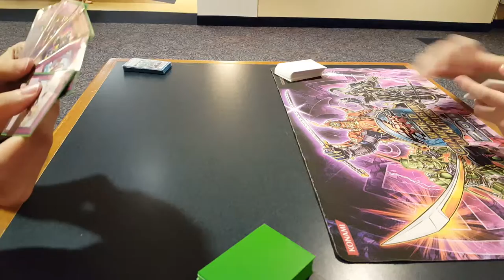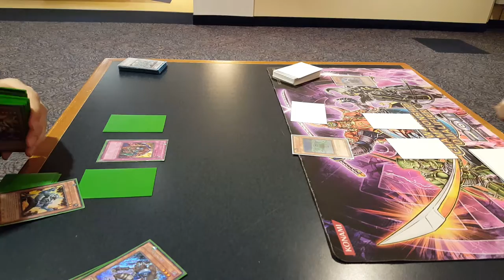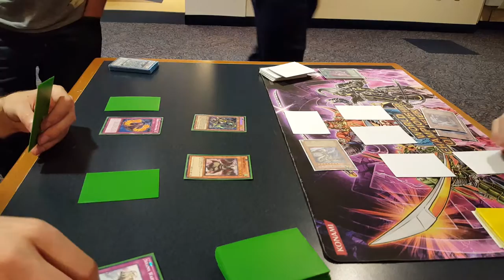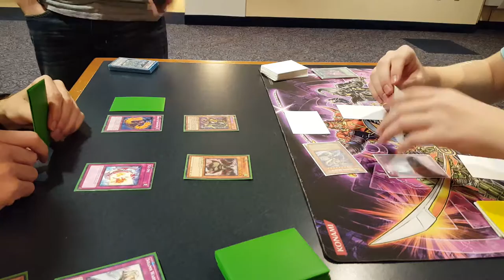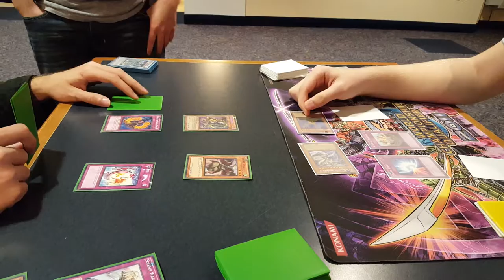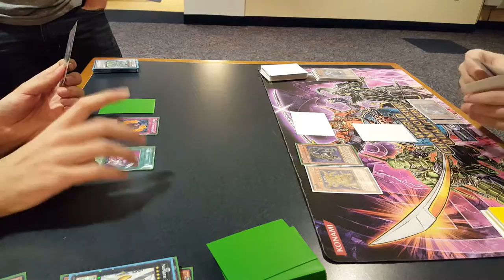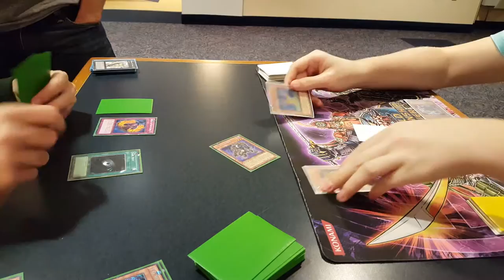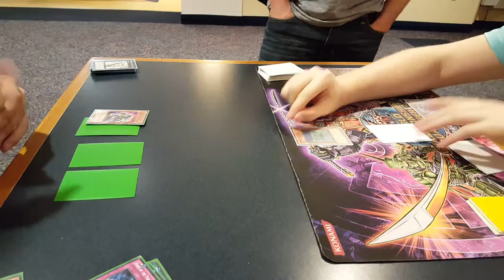TG vs Worms/G1 Tengu Plant Duels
Hey guys, Fushiro here! Today, I'm bringing you a match between TG Stun and Worms from Tengu Plant Format... what? Is this a thing?

Wanna point out the atrocious misplays? Commend my beautiful voice and recording prowess? Like our content? Wanna see how other duels unfold?

We have a ton of different things going on!